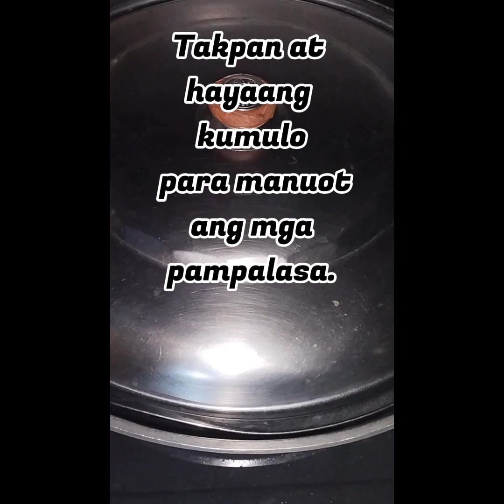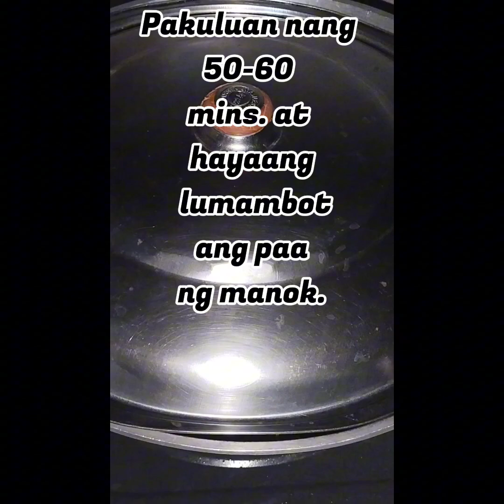Masarap na Paa Ng Manok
Hello..Thank you for visiting my channel Waf' Homemade Recipe and for watching this video.

Like and follow also my facebook page Waf Homemade Recipes.

INGREDIENTS:
1/2 kilo chicken feet
bawang
sibuyas
luy-a
1 tsp. paminta
1/2 cup patis
2 tbsp. oyster sauce
1 tbsp. brown sugar
1 1/2 cup hot boiling water
dahon ng laurel
1 tbsp. pamintang buo
1/2 cup Sprite
1/2 cup suka
2 sili (optional)

Happy Cooking mga ka Waf..